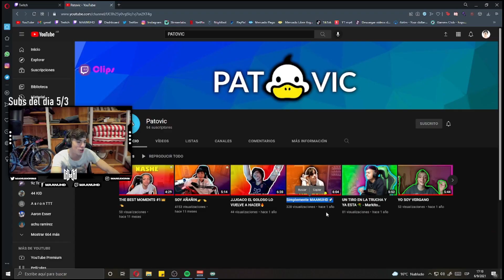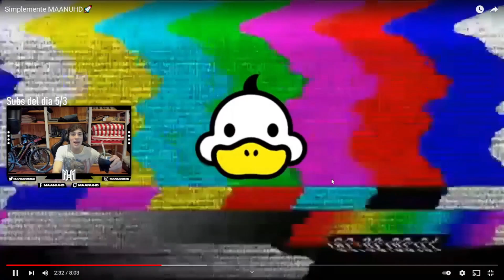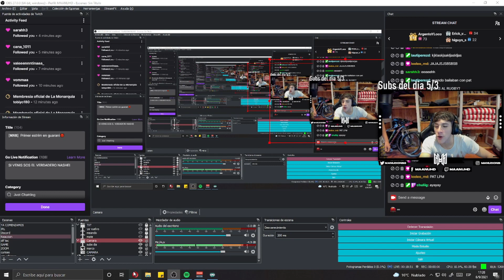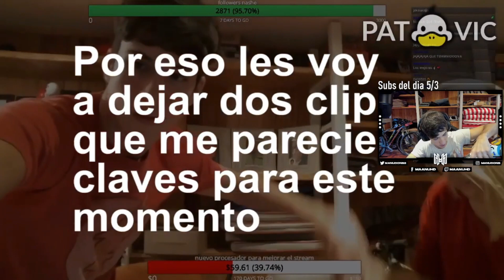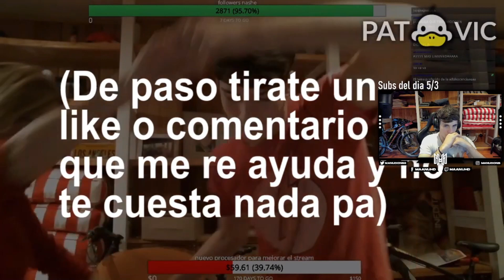Si yo puedo vos podes... [Emocional]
Acordate de activar la campanita 🔔 para no perderte ninguno de mis videos!
Gracias por el apoyo que estamos teniendo en el canal...No puedo creer todo lo que cambiamos y progresamos, Brindemos por llegar a lo que tanto soñamos. Los AMO💗